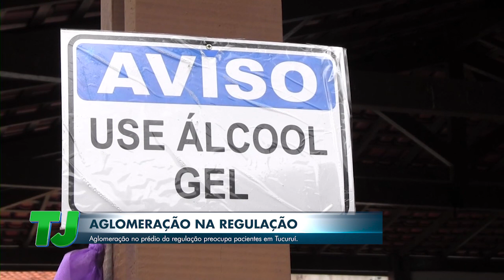Tj Regional - Edição da Noite (05/ 04/ 2021)